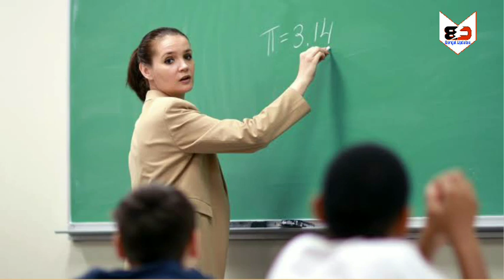Organiser teachers update